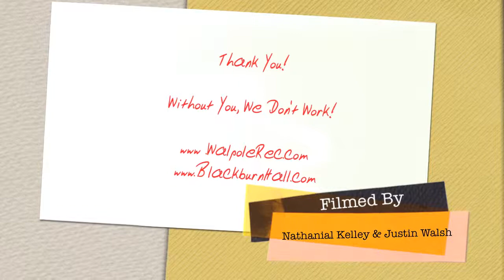Adams Farm Clean-Up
Check out some highlights from the Adams Farm Clean-Up in Walpole, MA